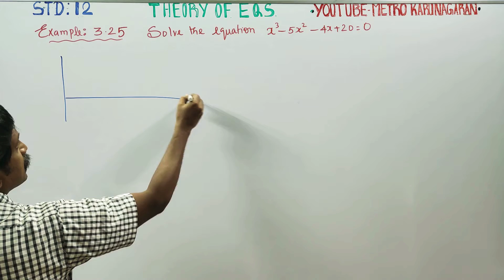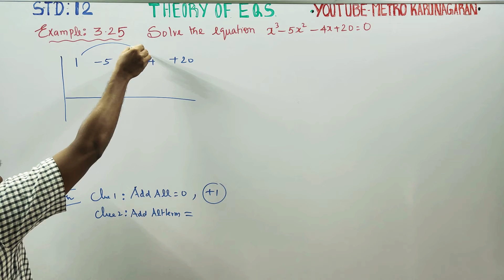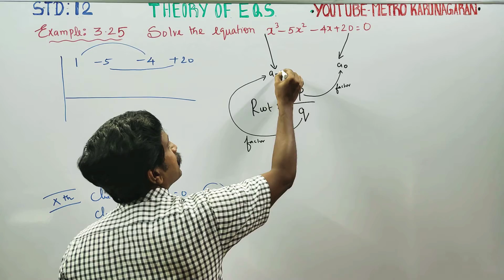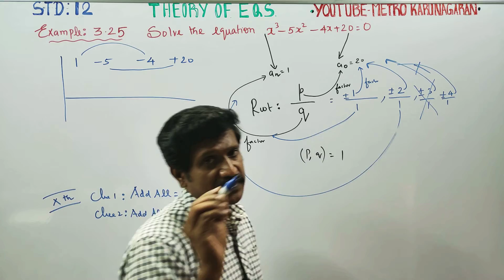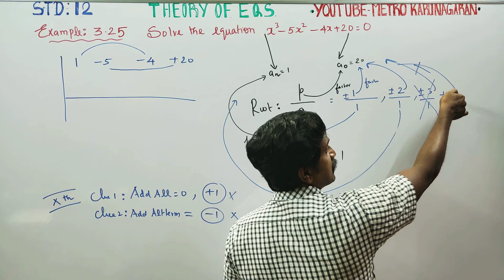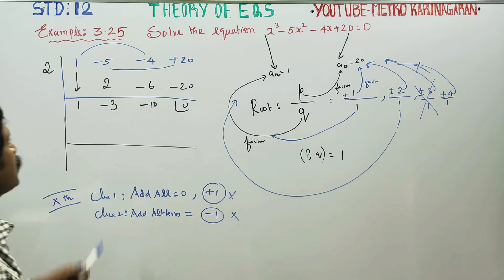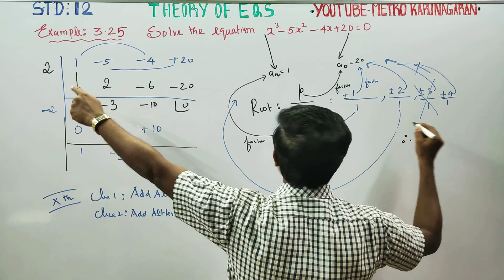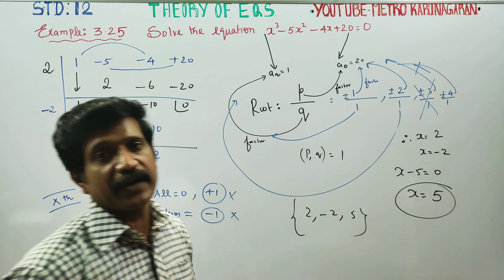12th Std Maths Example 3.25 Solvebtge Equation x^3-5x^2-4x+20=0